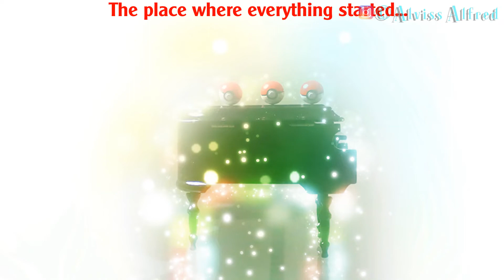Pokémon Figure Review: Start the Adventure Red and Ash [PART I]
A figure review of Figma Red and S.H. Figuarts Satoshi (ASH KETCHUM). Enjoy Pokémon fans and go play outside!!!